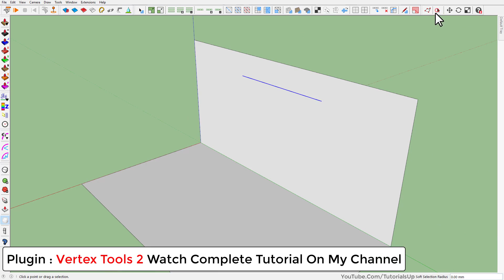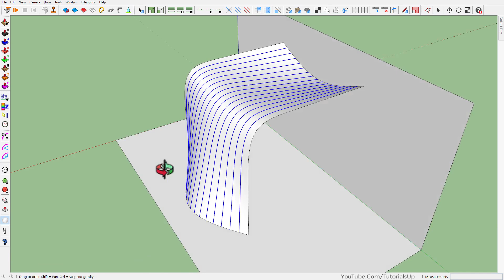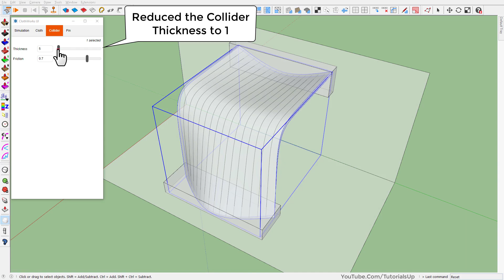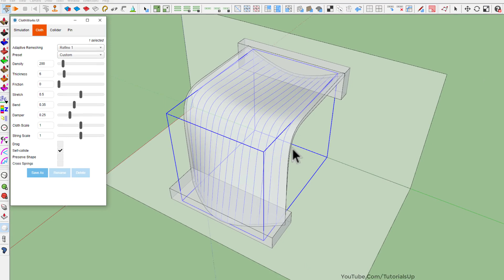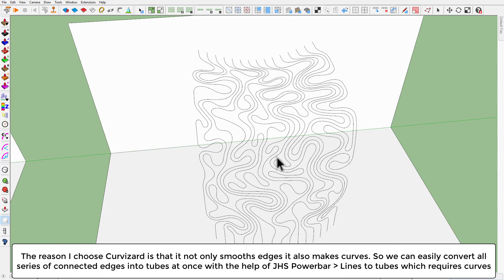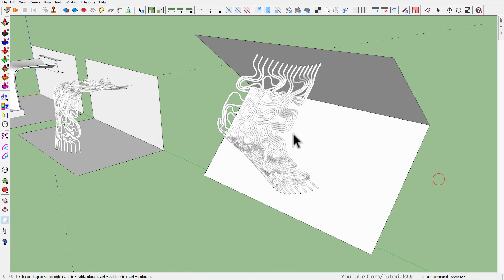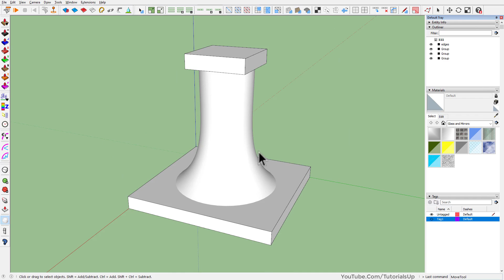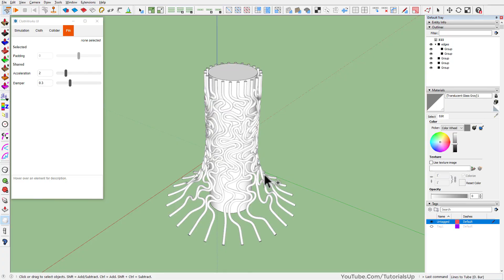Curves Simulation in SketchUp Tutorial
I was inspired to make this video after watching Zaha Hadid's Thallus Installation Video that I bookmarked months ago. I just want to see whether it's possible to make a kind of pattern with a cloth works plugin or not. I start it with a very basic Collider and luckily everything goes well as I planned then I tried with more curvy Colliders and I really enjoyed it while making it. hope you liked this video.

The Plugins used in this video
Vertex Tools 2
QuadFace Tools
SubD
Joint Push Pull
ClothWorks
Curvizard
JHS Powerbar
FredoTools - Color by Altitude
Hide All Edges